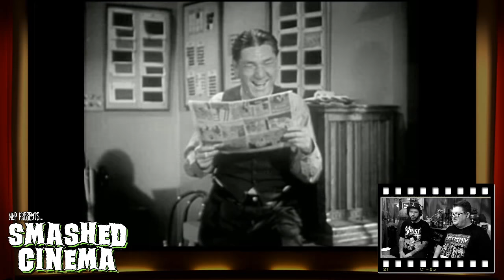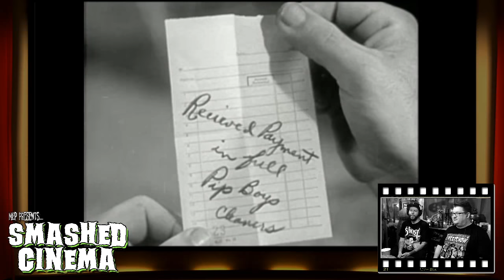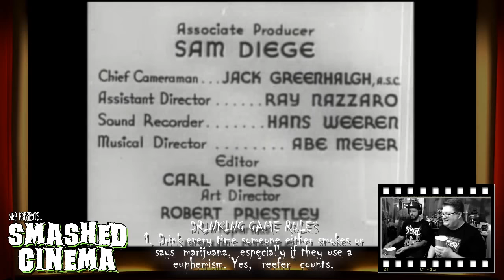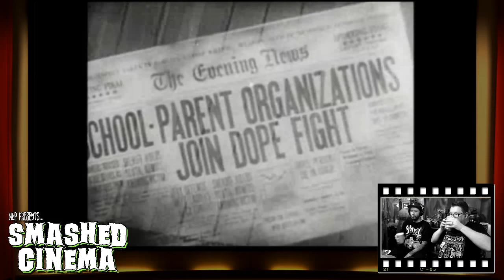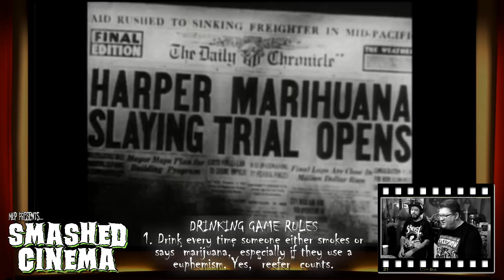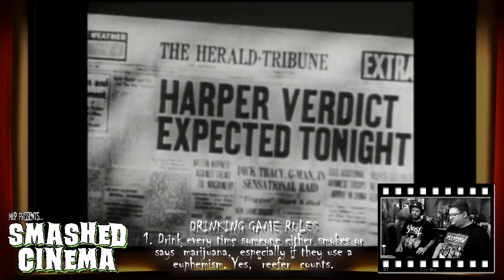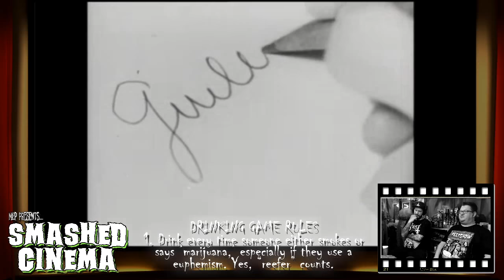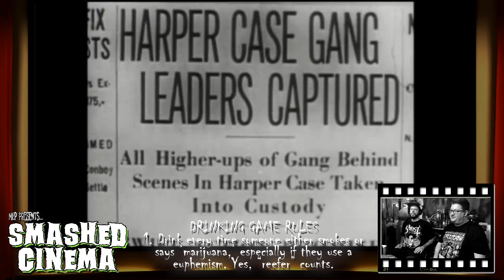REEFER MADNESS (dir. Louis J. Gasnier) w/ WrecklessEating │ Smashed Cinema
LIKE NUFF'S SHIRT?

MOVIE WILL START AT APPROX. 5:15pm PST (8:15pm EST). Please allow for time to visit the Concession Stand prior.

Thanks! - Mgmt

DRINK WHENEVER:
1.) Drink every time someone either smokes or says ‘marijuana,’ especially if they use a euphemism. Yes, “reefer” counts. Drink up.

Send your goodies to:
Main Event Pong

CHECK OUT THE REST OF MEP!!!

"Ruckus" Darren Compton

"____________" Ethan Meixsell